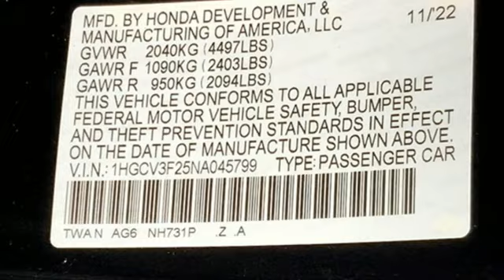New 2022 Honda Accord Hybrid Washington DC Honda Dealer, MD HNA045799 - SOLD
Year: 2022
Make: Honda
Model: Accord Hybrid
Trim: Sport
Engine: 2.0L 4-Cylinder DOHC 16V i-VTEC
Transmission: eCVT
Color: Black
Interior: black
Stock #: HNA045799
VIN: 1HGCV3F25NA045799
Crystal Black 2022 Honda Accord Hybrid Sport FWD eCVT 2.0L 4-Cylinder DOHC 16V i-VTECbrbrWe make every effort to provide accurate information but please verify options and price with management before purchasing. All vehicles are subject to prior sale. All prices are special internet prices only. All financing is subject to approved credit. Prices exclude dealer installed options, tax, tags, registration fees and processing fee of $499. Not required by law. Published price subject to change without notice to correct errors and omissions or in the event of inventory fluctuations. Vehicle offers/prices & internet price quotes valid for 48 hours from initial posting date, subject to change by dealer/manufacturer without notice. Vehicles may be in transit to dealer. Vehicle photos may not match exact vehicle. Please call to confirm availability status. NHTSA Government 5-Star Safety Ratings are part of the U.S. Department of Transportationa€TMs New Car Assessment Program Model tested with standard side airbags (SAB). **Based on model year EPA mileage ratings. Use for comparison purposes only. Your mileage will vary depending on driving conditions, how you drive and maintain your vehicle, battery pack age/condition, and other factors.

Address:
1772 Ritchie Station Court Capitol Heights